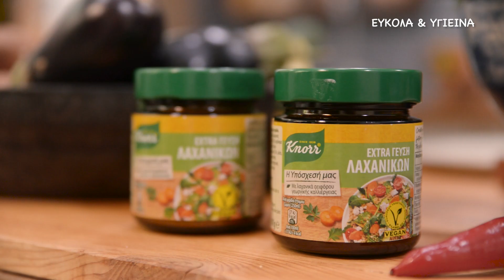Φουρνιστά κομμάτια κοτόπουλο με υπέροχη σάλτσα μελιού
Αυτό το «τηγανητό» κοτόπουλο φούρνου είναι μια ελαφρώς πιο υγιεινή και πολύ πιο εύκολη εκδοχή του διάσημου Nashville Hot Chicken. Παναρισμένο σε cornflakes, ψημένο στον φούρνο και τελειωμένο με μια τόσο τέλεια, γλυκιά και πικάντικη σάλτσα με βούτυρο και μέλι. Αυτό είναι ένα δείπνο με κοτόπουλο που σίγουρα θα αγαπηθεί από όλους!

Χρόνος προετοιμασίας: 15’
Χρόνος μαγειρέματος: 30’
Μερίδες: 6
Θερμίδες ανά μερίδα: 330 kcal

ΥΛΙΚΑ:
400 γρ. φιλέτα στήθος κοτόπουλου, χωρίς δέρμα, κομμένα σε 3 κομμάτια το κάθε στήθος
100 γρ. γιαούρτι
1 κουτ. γλυκού ζωμό σε σκόνη, λαχανικών, έξτρα γεύση KNORR
1 κουτ. γλυκού πάπρικα
Αλάτι και πιπέρι
100 γρ. cornflakes, αλεσμένα
30 γρ. αλεύρι
1 κουτ. γλυκού θυμάρι
Αλάτι και πιπέρι
20 γρ. ελαιόλαδο, για το άλειμμα
Για τη σάλτσα μελιού:
20 γρ. βούτυρο
30 γρ. μέλι
1/4 κουτ. γλυκού σκόνη τσίλι
1 κουτ. γλυκού καπνιστή πάπρικα